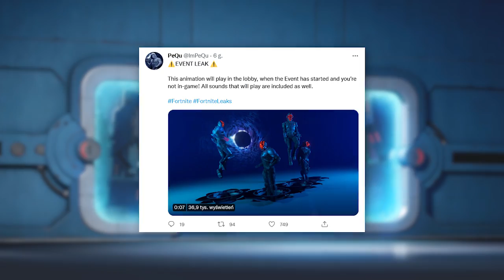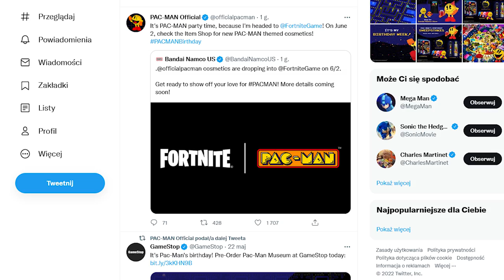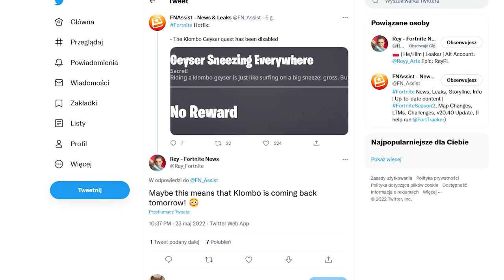*NOWE* Fortnite - FINAŁOWY EVENT SEZONU 2! (Sekretne Zmiany na Wyspie, AT-AT... )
🔎 Źródełka:
• Powtórka z impulsem: